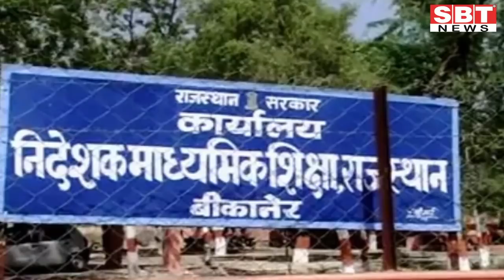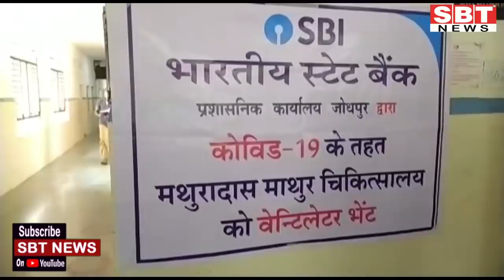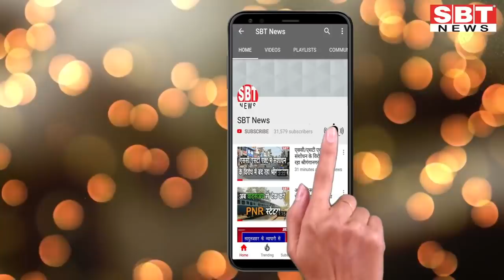18 जुलाई: जोधपुर-बीकानेर शाम 5.15 बजे की बड़ी खबरें | SBT News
About This Video:

- एसीबी ने भ्रष्टाचार के आरोप में सहायक लेखाधिकारी को पकड़ा
- कुंड की खुदाई करते समय मिट्टी दबने से दो श्रमिक मरे
- जोधपुर में दो और संक्रमितों ने दम तोड़ा
- पानी की मांग को लेकर किया प्रदर्शन
- युवकी का शव मिला, गैंग रेप व हत्या का आरोप
- अभ्यर्थियों के लिए 'क्विक हेल्पÓ सुविधा शुरू
- पेंशनधारियों ने कुलपति को सद्बुद्धि देने के लिए किया यज्ञ
- अवैध रंगाई-छपाई की इकाई सीज, कपड़ों के थान से भरा ट्रक सीज
- डिस्कॉम एमडी ने सब स्टेशनों के नोडल अधिकारियों से की वीसी
- एसबीआई ने अस्पताल में वेंटिलेटर भेंट किए
- मदरसा में बच्चों को खाद्यान्न का वितरण
- काजरी राष्ट्रीय स्तर के तीन अवार्ड से सम्मानित
-  जैसे हमारे भाव, वैसे ही हमारा भव: चन्द्रप्रभ
- संगठन ही धर्म का असली प्राण: संत कमल
- पुलिस के कोरोना कर्मवीरों का सम्मान
- संभागीय आयुक्त ने अधिकारियों की बैठक ली
- गोचर भूमि को अतिक्रमण मुक्त करवाने की मांग

Sriganganagar news
Hanumangarh news
bikaner sbt
bikaner news
jodhpur news
churu news
Sikar news
Mosam news
sriganganagar temperature
Barish
Barsaat
mansoon
news
morning news
Hindi news
new rules
Rajasthan news
hariyana news
maharastra news
latest news
bjp
up news
News website
nonstop news
news headlines
today news
aaj ka news
online news
Headlines News
skymetweather